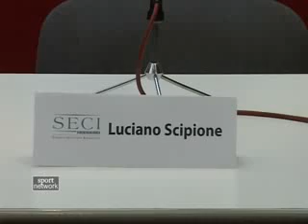30.04.12 SDCZ Ugovor o sponzorstvu SECI.flv